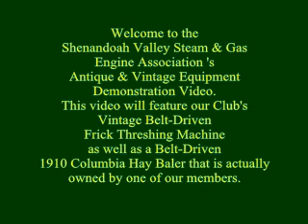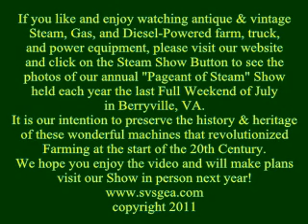SVSGEA Belt-Driven Frick Threshing Machine-Hay Baler Demo Video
This SVSGEA Vintage Farm Equipment Demonstration Video features our Club-owned Belt-Driven Frick Threshing Machine powered by a John Deere 620 Tractor.  The 1910 Belt-Driven Columbia Hay Baler is powered by a Farmall H.  The Columbia Hay Baler is owned by one of our members.